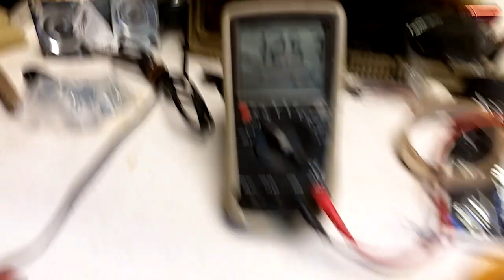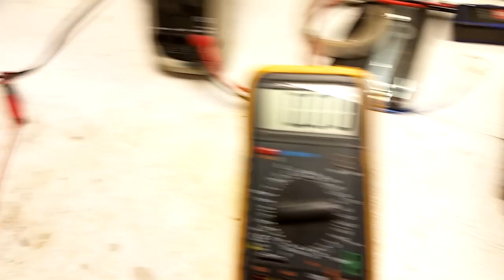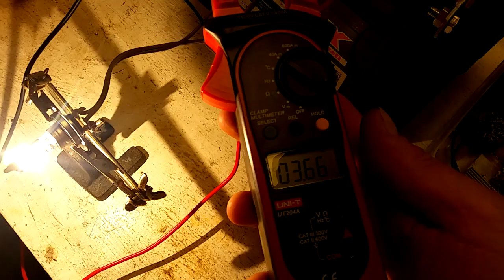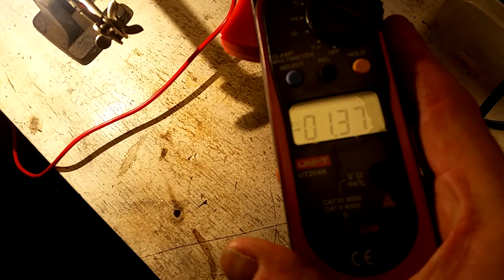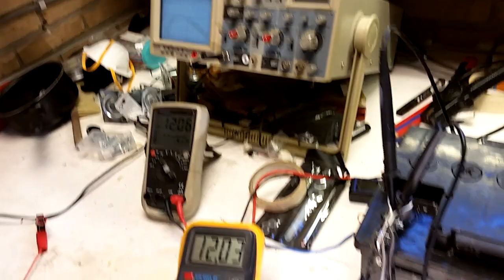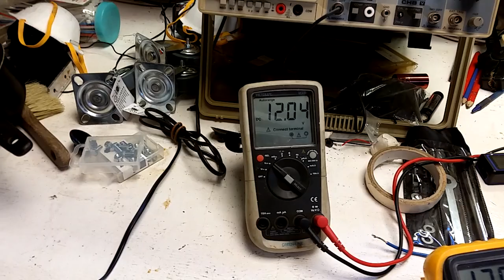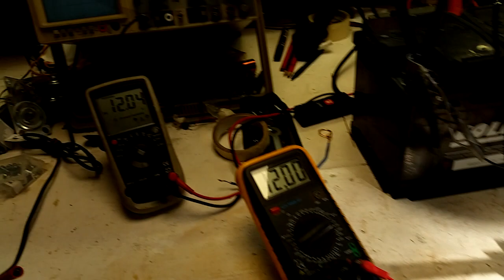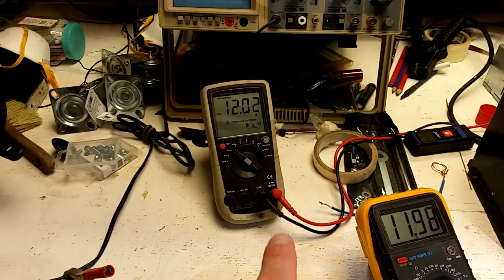A Loop ? RE-EMF charger charging an alum battery while drawing amps!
Hi All,

I just converted this old battery, 71 Ah 12 volt from an lead acid battery, to a lead Alum battery. (aluminum sulphate)

I charged the battery and completely discharged it again to 0.0 volt already 2 times. It is getting stronger by the cycle.

I loaded the battery up with an 12 volt car light, drawing about 4 amps. So it is a headlight, drawing about 48/50 watts.

What i did today was just a test.

After i charged the battery, i tried if it had some juice in it. So i put it on a 600/1200 watt inverter and put my drill on it. I was able to peak draw about 120 amps with ease and the voltage was holding pretty good on the battery. My inverter didn't like it however and shut of for a few seconds. That i did a controlled power draw and saw that i could easely pull over 80amps from the battery, and the voltage held steady. So i am convinced the battery will be a nice adition to my collection :-)

What i noticed !

I was drawing 4 amps at 12 volt, lighting the car lamp.
The voltage held pretty good, but i could see that the voltage dropped 0.01 volt every so..seconds. Pretty steady !

Then i hooked up my RE-EMF charger, one of the first i build.
It pulsed away quite nicely and i noticed that the voltage drop on the battery stagnated almost completely.
So i measured the input amperage the RE-EMF Charger gives and that is about 1.2 AMPS.

I was pulling more then 4 amps at the same time and the voltage drop stagnated?

Drawing 4 amps, inputting 1.2 amps while maintaining a constant voltage on the battery?

If you have ideas, please let me know. What is going on here?
Is it possible to get an constant flow in/out of a battery with an RE-EMF charger?

So, i hope you enjoyed the video and like what i am doing.

If you have any other ideas, want to brainstorm or just share thoughts, you are most welcome.

Cheers,

Rene